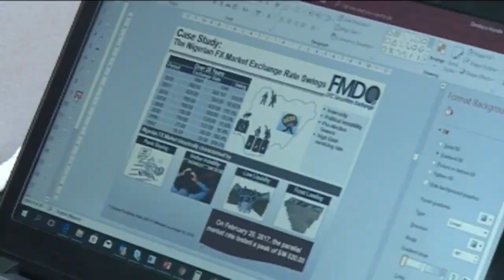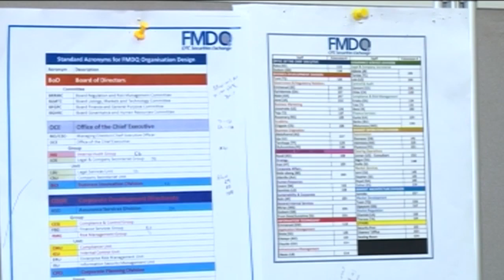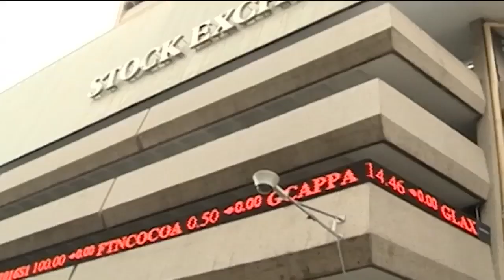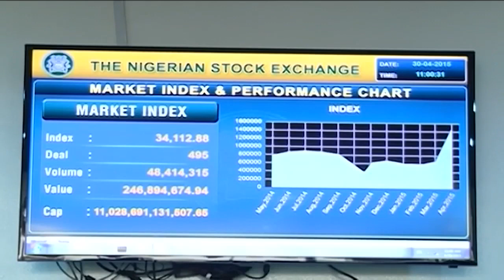The Nigerian Green Bond Market Development Programme Launch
The Nigerian Green Bond Market Development Programme - Investors Workshop for Pension Industry Operators (Interview with CNBC)